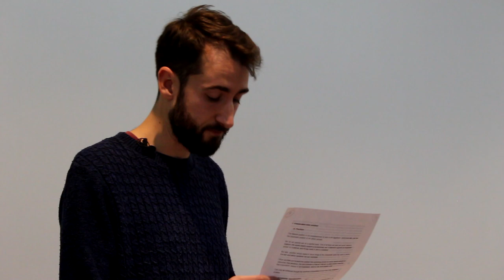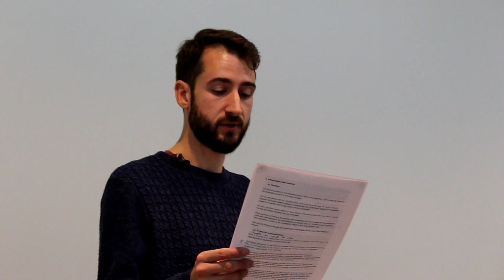Profits vs peace: War and imperialism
We are often told that this endless and futile destruction is an inescapable part of man’s inhumanity to man. But is war really hardwired into human nature, or is it rather an inevitable product of the social system in which we live?

In this talk from last year’s Revolution Festival, Josh Holroyd discusses the nature of capitalism today, how it necessarily leads to imperialist domination and conflict between the major powers, and how an end to war might be achieved, once and for all.

📚 You can learn more about the Marxist view of imperialism and war on our

💸 Support the fight for socialism by helping the International Marxist Tendency buy its own permanent office